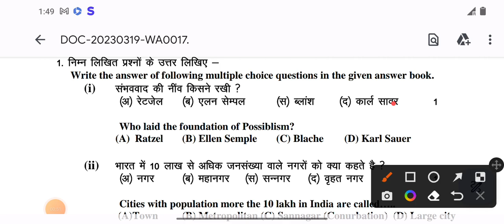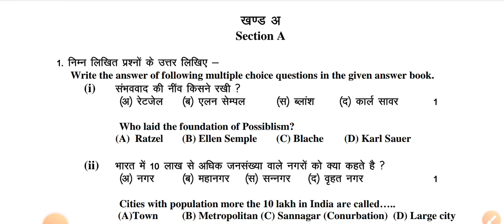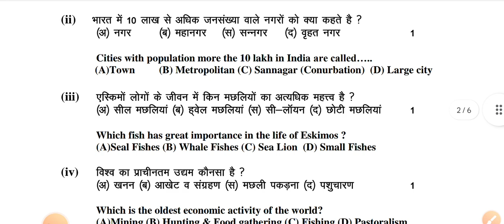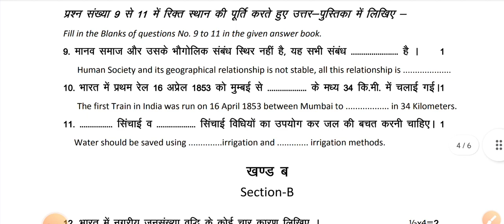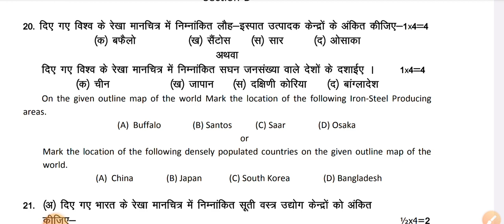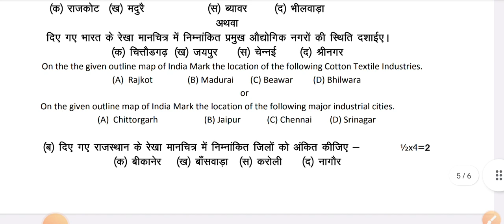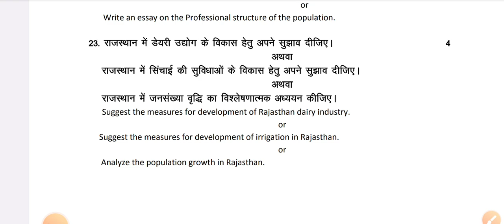Rajasthan Board Class 12th Geography 20 March 2023 Full Paper Solve | Rbse 12th !भूगोल सम्पूर्ण पेपर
Rajasthan Board Class 12th Geography 20 March 2023 Full Paper Solve | Rbse 12th भूगोल सम्पूर्ण पेपर-हल

Rajasthan 12th Geography Full Paper Solve , RBSE 12th Class Geography Important Questions Paper Solutions , Rbse 12th Class Geography Model Paper Solve , Rajasthan Board 12th Class Geography Full Paper Solve

राजस्थान 12वी भूगोल सम्पूर्ण पेपर -हल , Rbse 12th Geography Full Paper Solutions , Rajasthan Board Class 12th Geography Paper Leak, Rbse 12th Class Geography Real Paper Solutions

Rajasthan Board Class 12th Geography Full Paper Solve , Rbse 12th Board Class Geography Real Paper Solutions , Rbse 12th Class Geography Paper Leak 2023

Rbse 12th Class Geography 20 March 2023 Full Paper Solutions
class 12th bhugol ke important question
12th class bhugol ke important question
class 12th bhugol ke important question 2023
class 12th bhugol ke important questions
12th class bhugol ke important question
class 12th bhugol

कक्षा 12 भूगोल के महत्वपूर्ण प्रश्न उत्तर

भूगोल के बोर्ड में आने वाले प्रश्न उत्तर
भूगोल कक्षा 12 2023
कक्षा 12 भूगोल 2023 प्रश्न उत्तर
12th class bhugol ke important question
12th class bhugol ke important question
class 12th bhugol
कक्षा 12 भूगोल बोर्ड Exam 2023, bhugol ke important questions , geography bord exam 2023